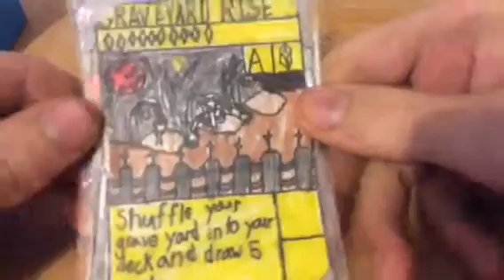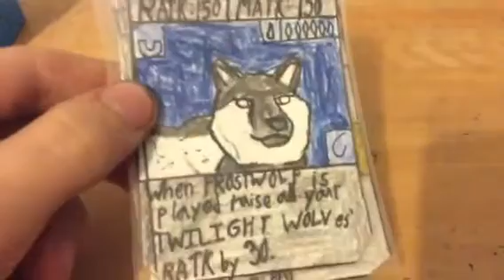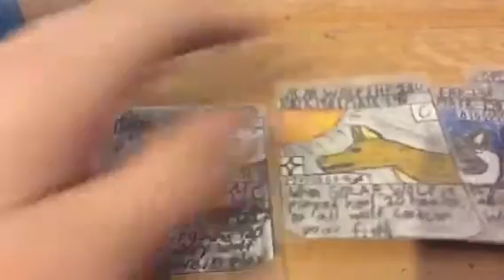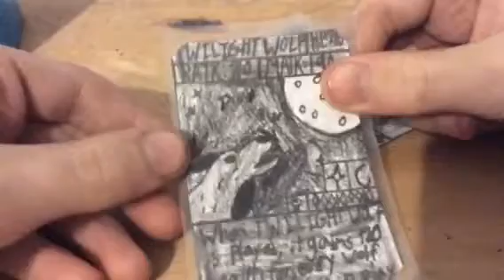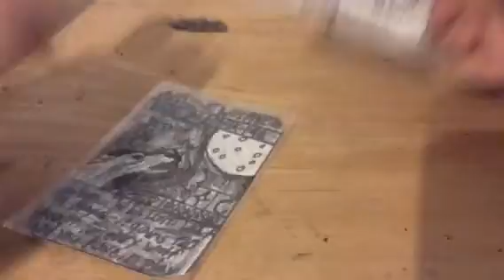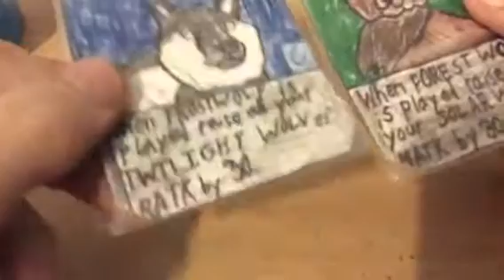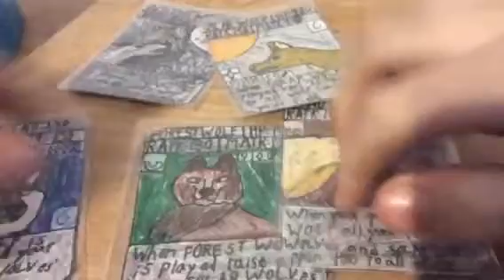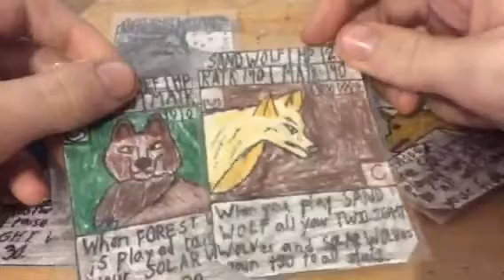Homemade TCG Master Casters card showcase 4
In this video I show you 7 new cards, and also the new wolf arch type!